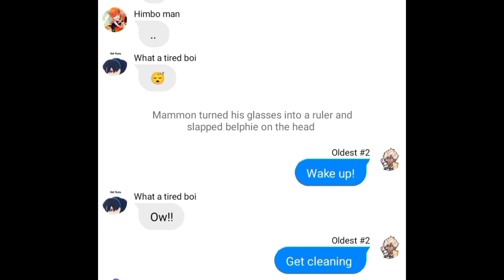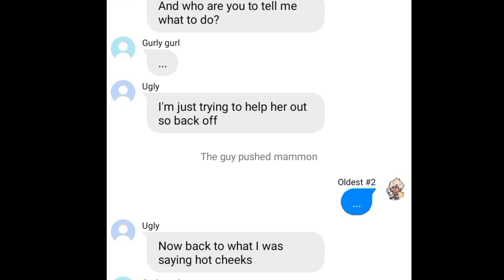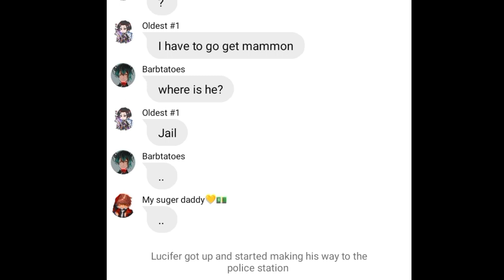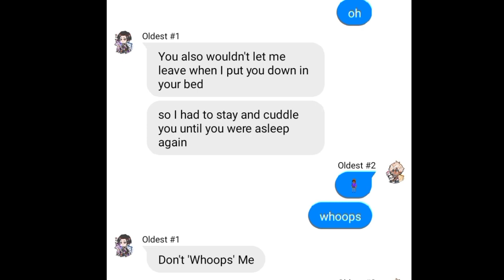Obey me text: tired and aggressive ||part 1,2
ctto:machamilk